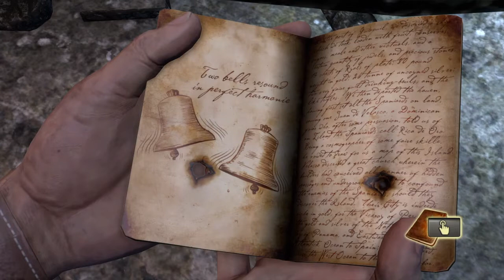Uncharted Drake's Fortune Läpipeluu Suomi - Osa 8 - Salahuone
Muista tykätä ja tilata kanava jos pidit :)